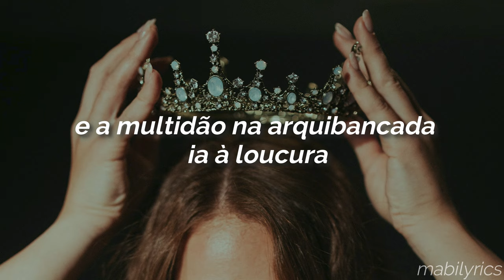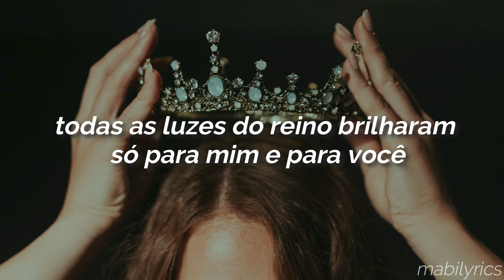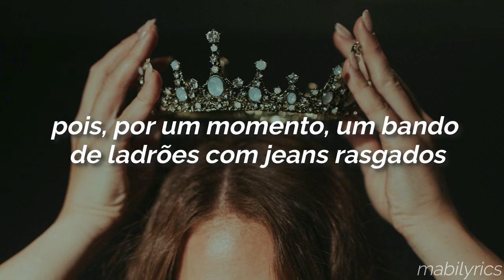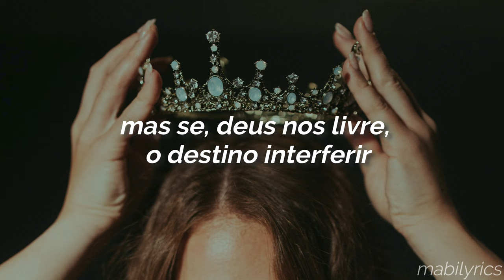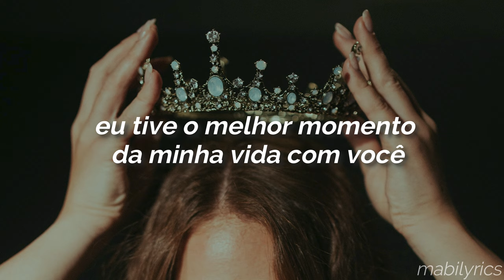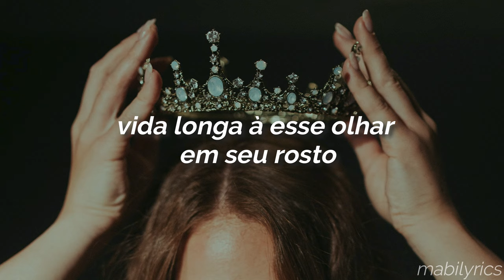taylor swift - long live (tradução/legendado)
Faixa 14 do álbum Speak Now (Deluxe)
Segue link da playlist com músicas do álbum traduzidas:

Long Live

I said: Remember this moment
In the back of my mind
The time we stood with our shaking hands
The crowds in stands went wild
We were the kings and the queens
And they read off our names
The night you danced like you knew our lives
Would never be the same

You held your head like a hero
On a history book page
It was the end of a decade
But the start of an age

Long live the walls we crashed through
How the kingdom lights shined just for me and you
I was screaming: Long live all the magic we made
And bring on all the pretenders
One day we will be remembered

I said: Remember this feeling
I passed the pictures around
Of all the years that we stood there on the sidelines
Wishing for right now
We are the kings and the queens
You traded your baseball cap for a crown
When they gave us our trophies
And we held them up for our town

And the cynics were outraged
Screaming: This is absurd
'Cause for a moment a band of thieves
In ripped up jeans got to rule the world

Long live all the mountains we moved
I had the time of my life fighting dragons with you
I was screaming: Long live that look on your face

Hold on to spinning around
Confetti falls to the ground
May these memories break our fall

Will you take a moment?
Promise me this
That you'll stand by me forever
But if, God forbid, fate should step in
And force us into a goodbye
If you have children someday
When they point to the pictures
Please, tell 'em my name

Tell 'em how the crowds went wild
Tell 'em how I hope they shine

I had the time of my life with you

Long, long live the walls we crashed through
And I was screaming: Long live all the magic we made

Singing: Long live all the mountains we moved
And long, long live that look on your face